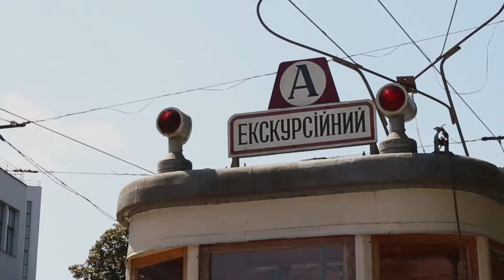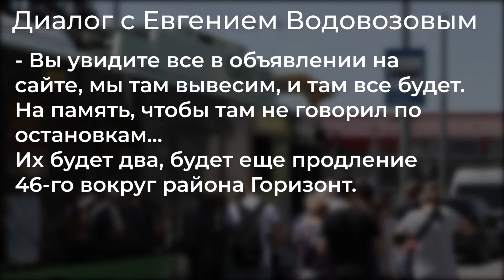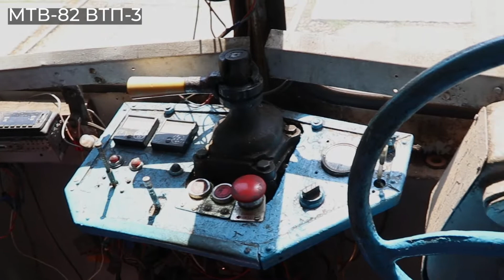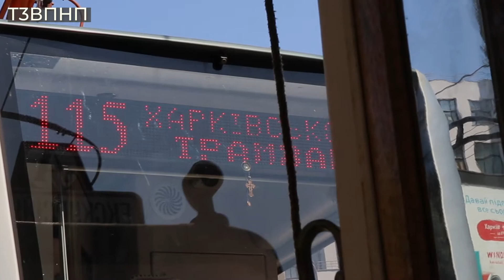Парад трамваев в Харькове. Электрическому трамваю 115 лет!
В воскресенье, 25 июля, в Харькове провели выставку трамвайных вагонов, которые курсровали в разные времена по городу. Я посетил это мероприятие и получил много впечатлений, поэтому хочу ими поделиться с вами!
Также я смог узнать полезные новости касательно открытия новых маршрутов троллейбуса на Рогань. Смотрите видео, чтобы узнать больше!

Таймкоды: